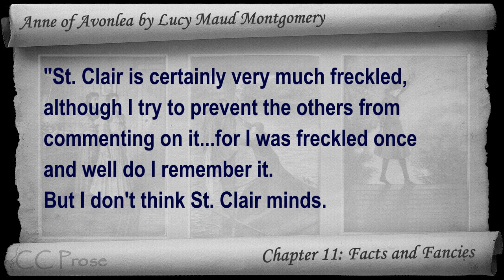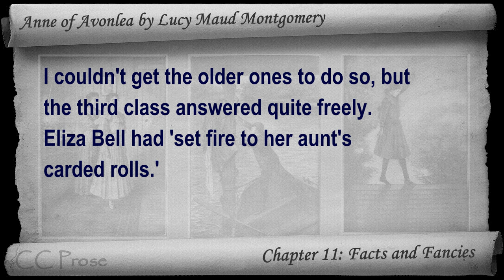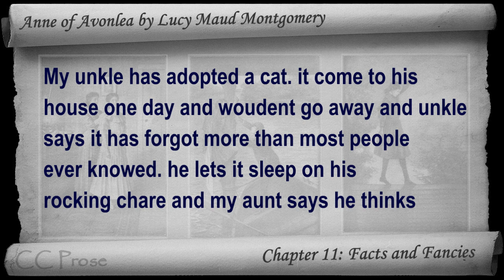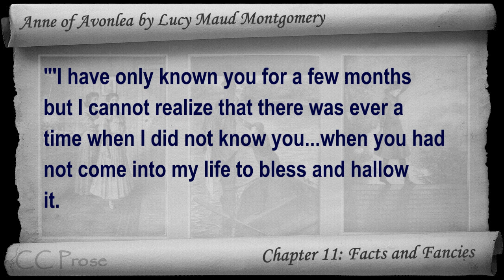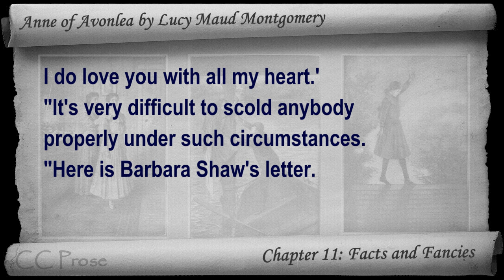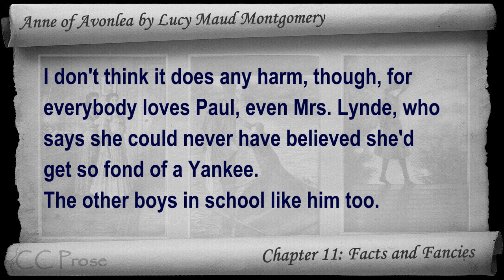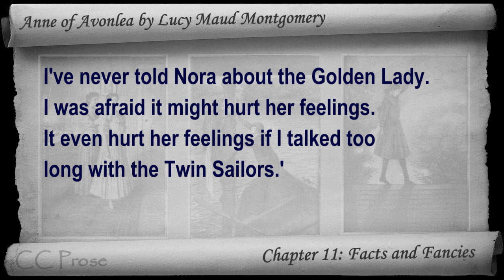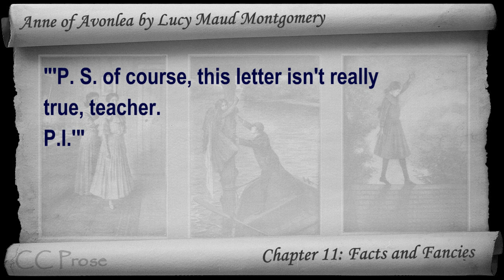Chapter 11 - Anne of Avonlea by Lucy Maud Montgomery - Facts and Fancies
Chapter 11: Facts and Fancies. Classic Literature VideoBook with synchronized text, interactive transcript, and closed captions in multiple languages. Audio courtesy of Librivox. Read by Karen Savage.